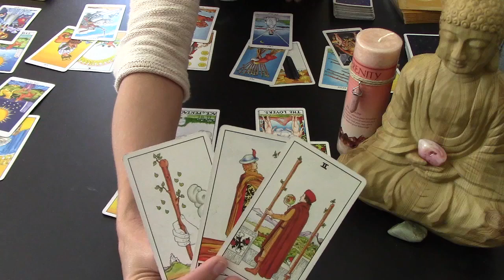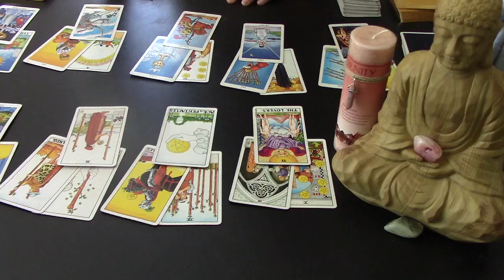AQUARIUS ~ "HOPING FOR STRENGTH AFTER SECRETS, CHANGE COMING" First Half Jan 2019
EXTENDEDS: Rent $4.25/Buy $5.25, RENT ALL $8.99, BUY ALL $9.99
Crosswatch partner and your Moon & Rising vids! Treat yourself!